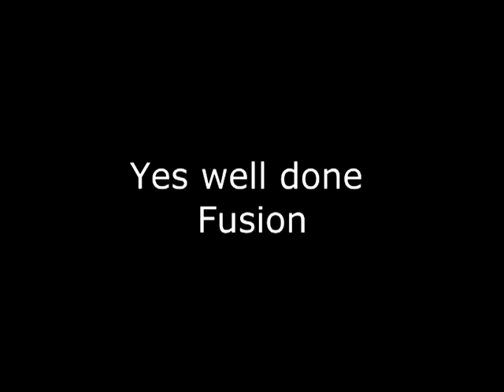Christmas party night masonic club beith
Christmas  Party Night at Beith Masonic Club with Fusion.